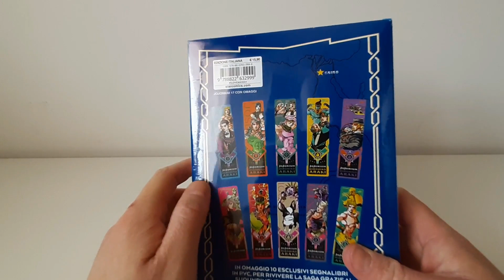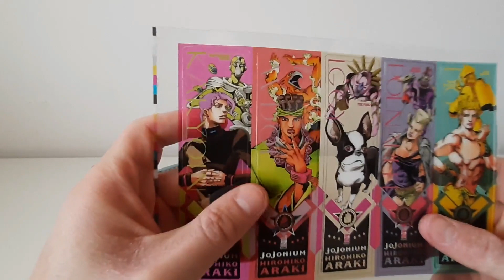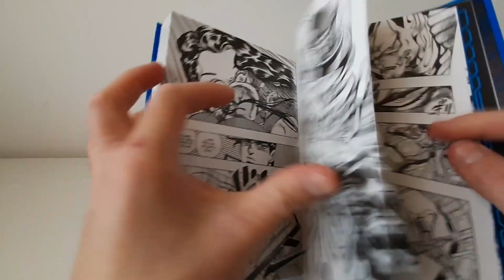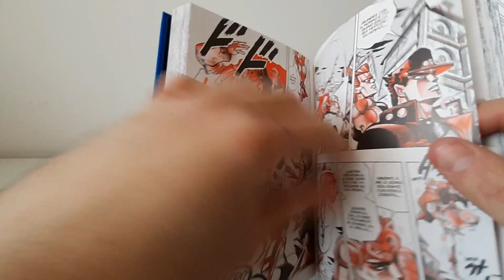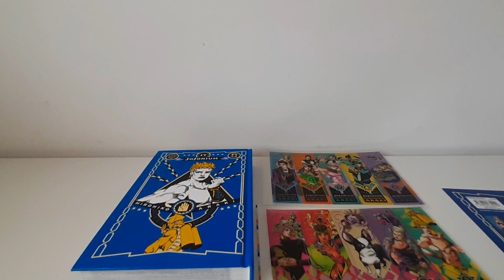Jojonium 17 Limited Edition manga unboxing e recensione JoJonium ジョジョの奇妙な冒険 17